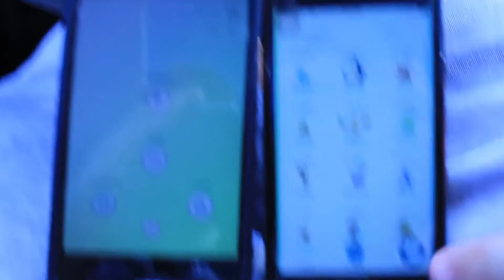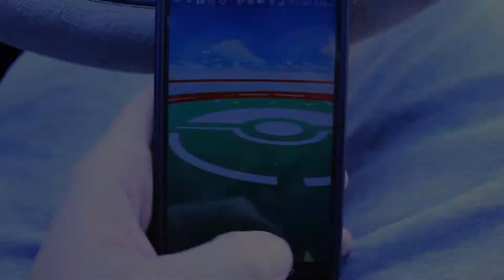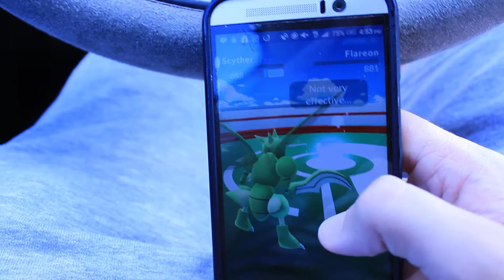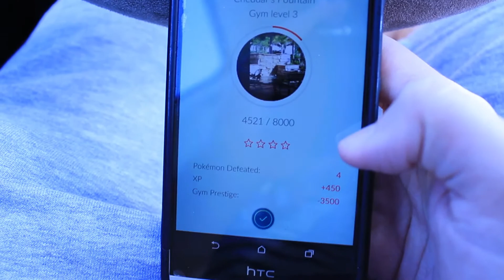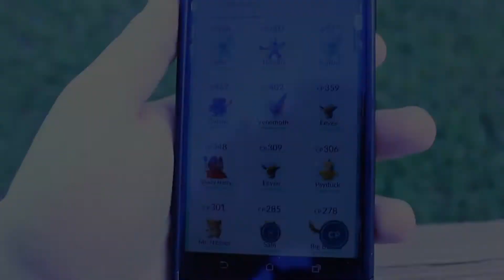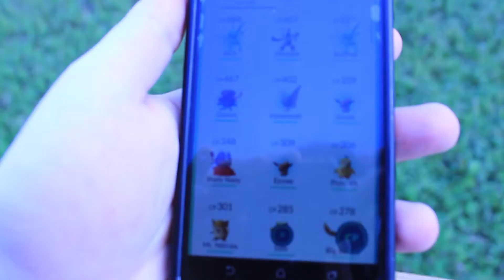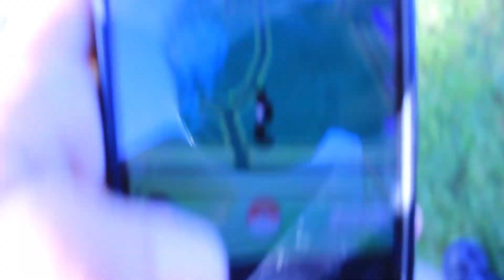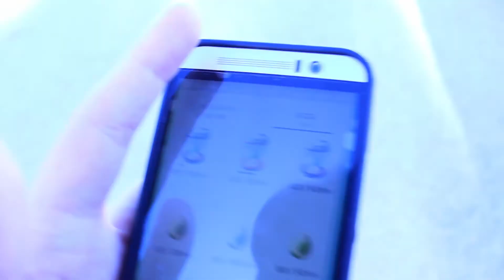Pokemon Go | Flareon 900+ CP! Take That, Gym!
Decided to head out today with my buddy and catch some pokemon go footage ! It's so nice to see old dedicated players of pokemon wandering the streets with this new app , a new community and a new era born from players of a classic game! If this gets positive feedback I'll most likely continue it as a series!